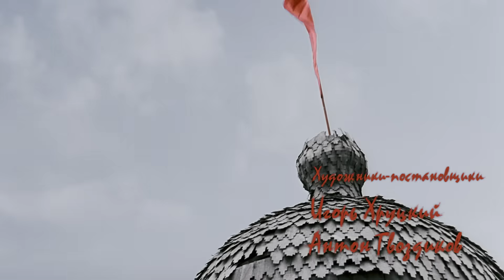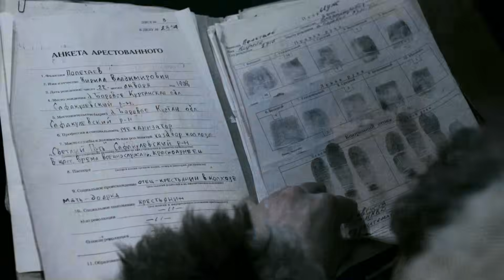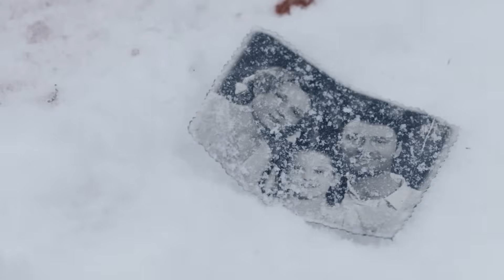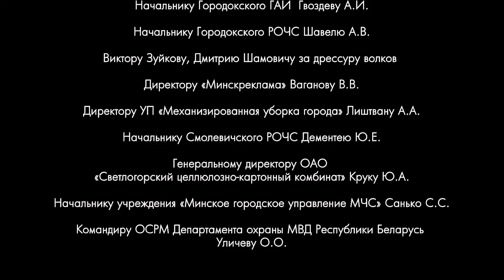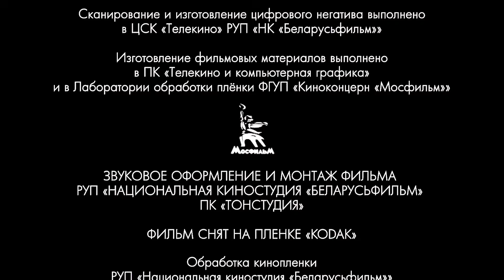Волки (2009) Криминальная драма Full HD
По мотивам одноименной повести Александра Чекменева.
Действие фильма происходит в послевоенные годы. На глухую станцию Вериха, прибывает эшелон с особыми заключенными. Воспользовавшись снежным бураном, один из этапируемых, Кирилл Полетаев, сбегает из-под конвоя. Пробираясь сквозь зимний лес, Кирилл, полузамерзший и обессиленный, в надежде на помощь, добирается до родной деревни. Но соседи и родственники разделяются на два враждебных лагеря. Одни, знавшие Полетаева еще до ареста, сталкиваются с проблемой нравственного выбора: погибнуть, либо поступиться простыми человеческими ценностями - любовью, милосердием и уважением друг к другу. Другие, исполняя свой долг, устраивают на Кирилла настоящую охоту.
Бабушка Анна Захаровна, Шурка и председатель Кузьмич спасают Полетаева и при этом страдают сами. Но вот парадокс - спасенный от "людей-волков" Кирилл наталкивается на стаю настоящих волков и здесь уже некому придти к нему на помощь.